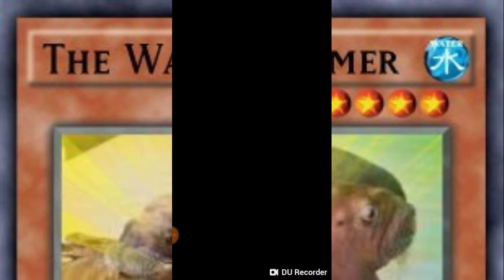Casual Silver Farm - Pet Alliance 2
Hello YouTube and in this video I farm some silver and reveal my Clan name for all of you to join hope to see you there!